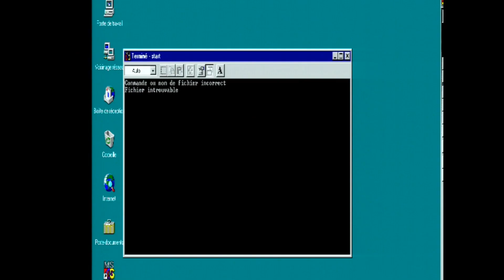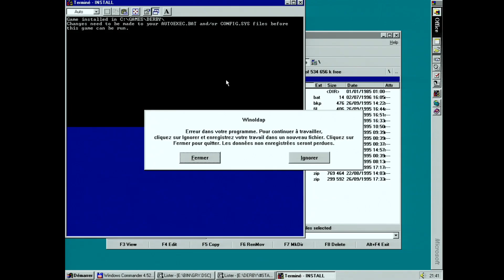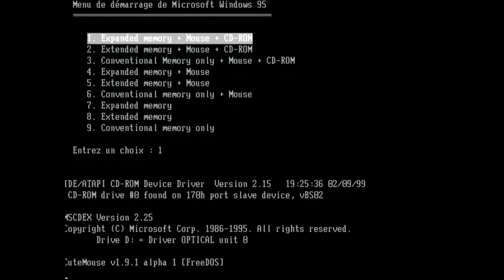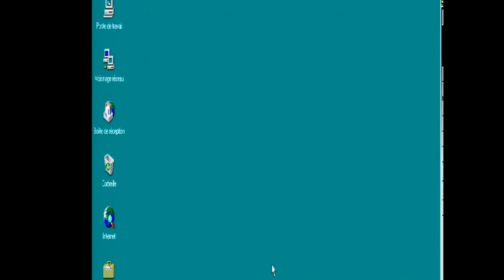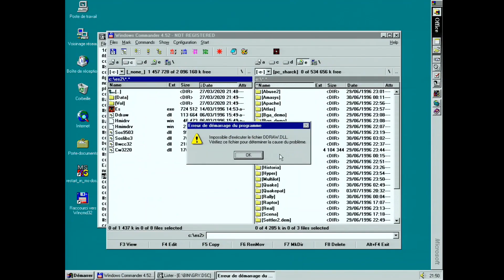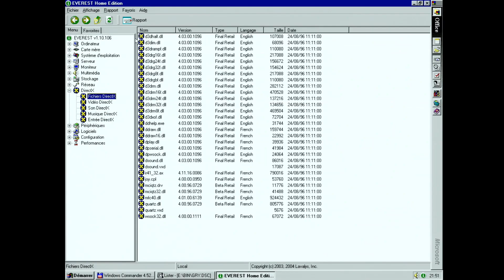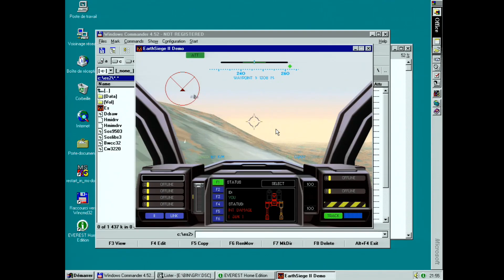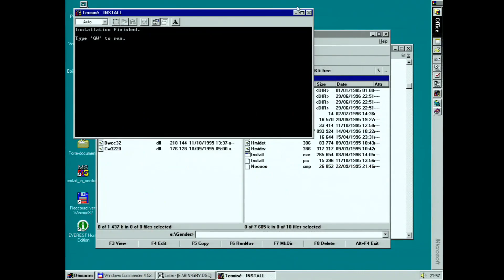CD-ACTION Coverdisc #003 07-08/1996 (dema gier 3/8)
Kolejny film z serii przeglądu cover cd z czasopisma CD-ACTION, w tym filmie zobaczycie kolejne 3 dema z płyty z lipca-sierpnia 1996 tj. z trzeciego numeru czasopisma.

W filmie można zobaczyć fragmenty dem :

Destruction Derby
Earth Siege II
Gender Wars

Komputer :
AST Bravo MS 5133
Intel Pentium 100Mhz
RAM EDO 64 MB
ATI Mach64 1MB
Windows 95 OSR2 Francuski

Do przechwytywania używam Epiphan VGA2USB LR (po usb)